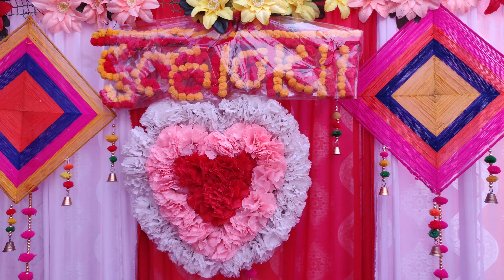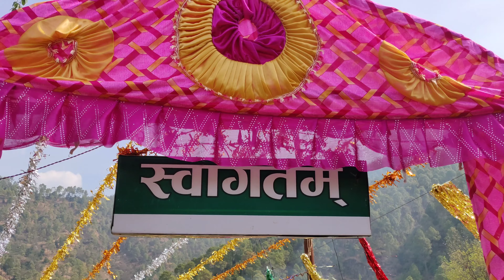♥️Hamare Riti rewaj♥️♥️kumaoni pahadi Sadi full sadi Vlog || Monu Weds Deepa